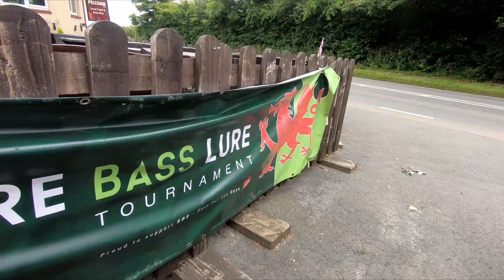Lure Fishing For Bass | Pembrokeshire Bass Lure Tournament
Lure fishing for bass at the Pembrokeshire bass lure tournament was an absolute blast.
This was my second time lure fishing in the tournament and it turned out there were plenty of bass to be had!!
The bass were there and we were able to land a few with the lures we had in the arsenal!

AND If your addicted to fishing like me, Please join us on social media.
We have a brilliant community of like minded fishermen and women over on our Facebook group

TIGHT LINES!!